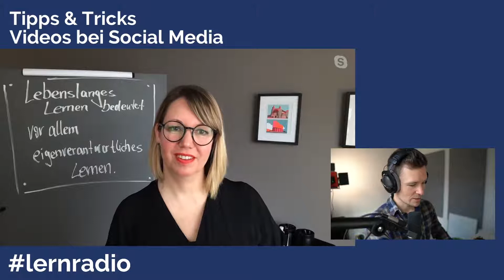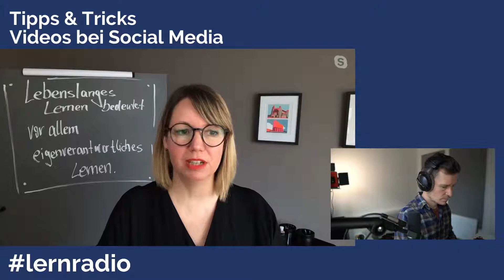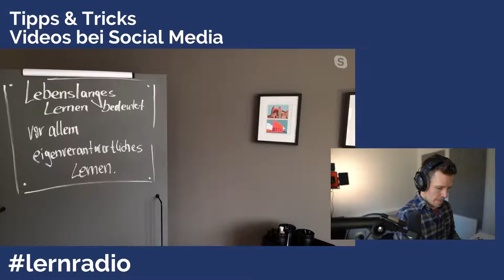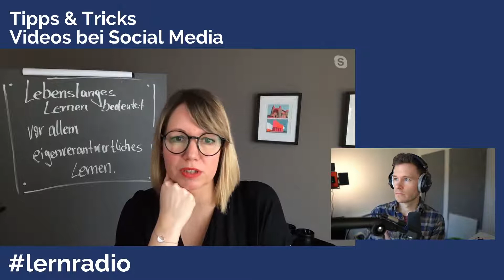Tipps & Tricks: Videoproduktion für Social Media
Du willst eigene Videos für Social Media, z.B. LinkedIn produzieren?
Was ist zu beachten?
Technik, Inhalte, Setup, etc.
Kristin kam auf mich zu - sie hat einige Fragen dazu.
Lasst uns die Fragen gerne live im lernradio besprechen.